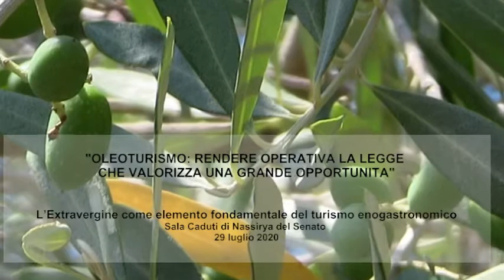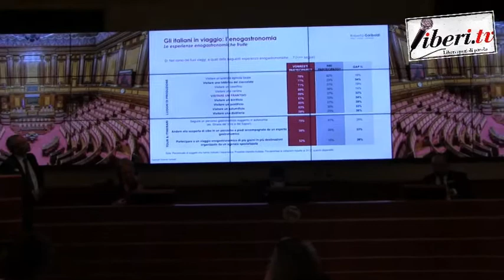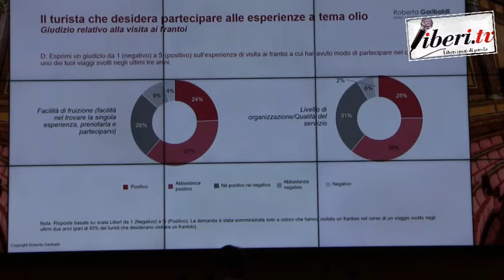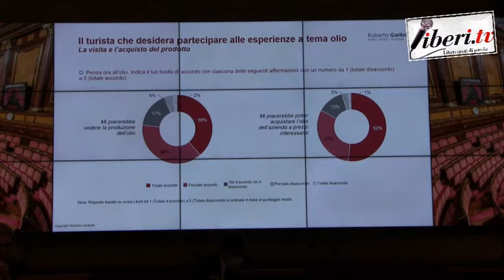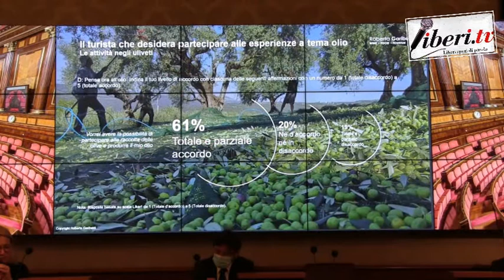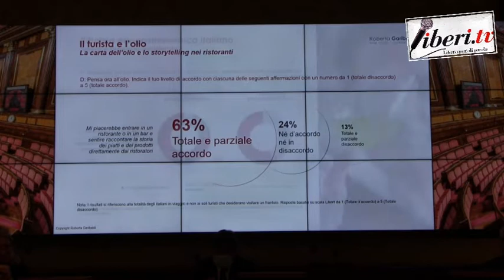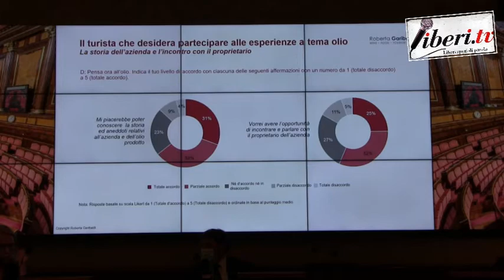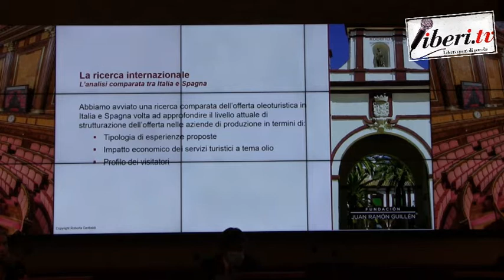Conferenza stampa "OLEOTURISMO: RENDERE OPERATIVA LA LEGGE CHE VALORIZZA UNA GRANDE OPPORTUNITA' "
Registrato il 29 luglio 2020 a cura di Gianni Colacione
"OLEOTURISMO: RENDERE OPERATIVA LA LEGGE CHE VALORIZZA UNA GRANDE OPPORTUNITA' " - L’Extravergine come elemento fondamentale del turismo enogastronomico . Organizzata da MG Logos.
Conferenza stampa tenutesi nella Sala Nassirya del Senato della Repubblica
Intervenuti:
Stefano Carboni - MG Logos  - conduzione;
Dario Stefàno - Senatore (PD);
Michele Sonnessa - Presidente Città dell'Olio;
Roberta Garibaldi, professoressa e Presidente Associazione Italiana Turismo Enogastronomico;
Donato Taurino - Presidente Movimento Turismo dell'Olio Puglia;
Sebastiano de Corato - Vicepresidente Nazionale Movimento Turismo del Vino e responsabile del progetto Olio.